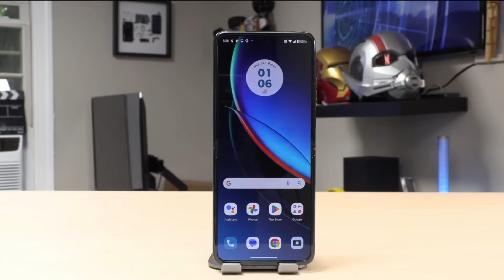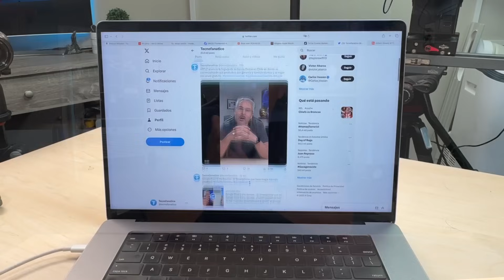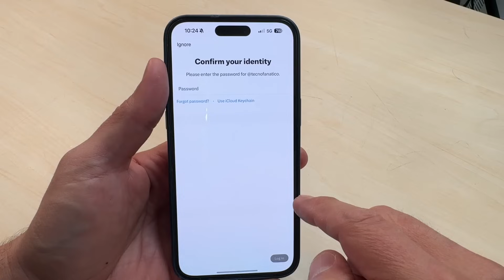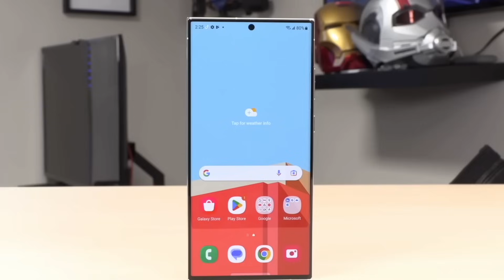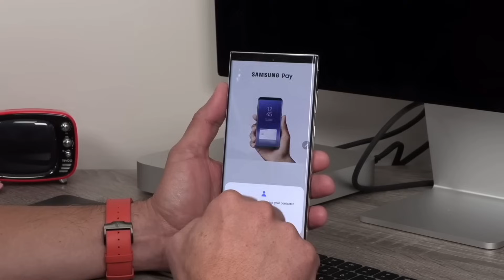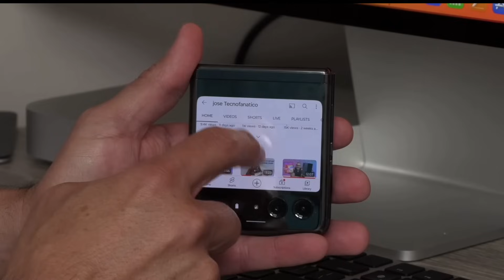Samsung Galaxy S24 Ultra, Que pasa en México con el mercado GRIS?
SE FILTRA MAS información de los nuevos Galaxy S24 y sus procesadores, Motorola ya tiene para pre-orden el Razr a un valor de $599 dólares con cupón de descuento, Filtran imagenes del Google Pixel 8A y mucho mas.

Noticia 1:     00:10
Noticia 3:     01:50
Noticia 4:     02:48
Noticia 5:     03:35
Noticia 6:     04:44

Este producto ha sido enviado por google para su respectivo unboxing y revisado.